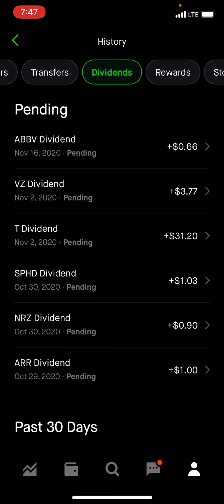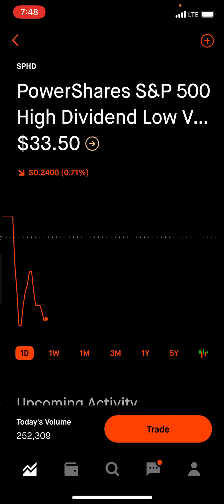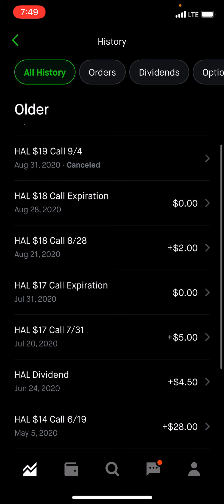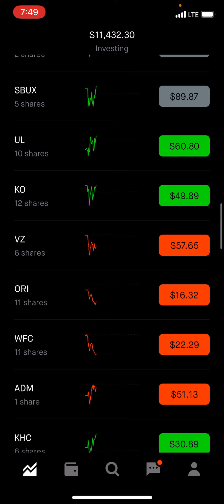Robinhood Weekly Update, $100 Invested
This week I invest another $100 into SPHD to increase my monthly dividend income.